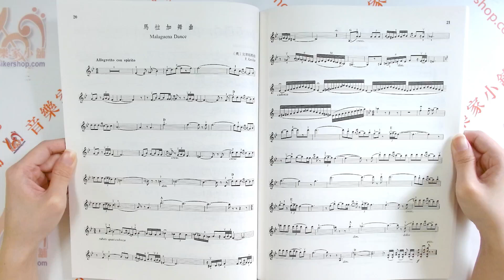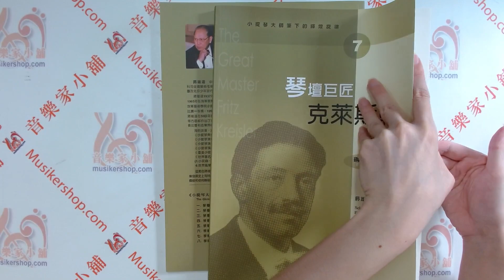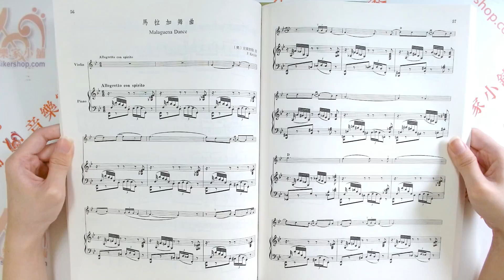琴壇巨匠 - 克萊斯勒 (伴奏+分譜) Fritz Kreisler【CY-V407】【9789867061218】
克萊斯勒--琴壇巨匠(7)
 克萊斯勒（F. Kreisler）為奧地利小提琴家、作曲家，是一位20世紀中完全新穎並具有獨創風格的小提琴演奏大師，卓越的演奏技巧中飽含著豐富的內涵，一生爲人善良，充滿愛心，一首首晶瑩剔透、純淨優美的樂曲，如同他那美麗的心靈一樣，永遠爲世人珍愛和崇敬。本書分立二冊(合賣)，一冊為小提琴分譜，一冊為鋼琴伴奏譜

全音樂譜出版社　商品編號：V407
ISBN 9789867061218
總頁數 238
特徵 西洋古典
適用對象 演奏級
時期與風格 浪漫樂派時期

【前言】
在三百餘年的琴壇歷史中，小提琴演奏藝術發展的高峰一個超越一個，而每次高峰的出現，都基於兩個根本原因：一是許多偉大的作曲家爲小提琴家們寫下了許多優秀的演奏作品，這些體裁和風格各不相同的樂曲不僅提高了演奏家們的演奏技能，同時也極大地拓寬了演奏的空間，從而使小提琴的演奏趨於更加豐富和完善；而另一個重要原因則是演奏家們在自己演奏經驗的積累下和演奏技藝的成熟中，以自己對美好生活的憧憬、嚮往和追求，以及對藝術有著強烈和熾熱的表現願望，在不同的時期，以高超的技藝和心靈的歌唱，留下了無數不朽之作，爲琴壇後人舖展了一條光彩奪目、燦爛似錦的藝術之路。

韋發第首創了獨奏小提琴和樂隊合作演奏的協奏曲形式，爲交響性的協奏曲寫作奠定了基礎。

帕格尼尼在雙音、泛音、雙泛音、撥奏等高難度技巧的運用上，爲小提琴的演奏藝術開創了一個新天地，對小提琴演奏藝術的發展產生了深遠的影響。

作爲法─比學派的創始人白里奧，在他的作品中大量運用了和弦和分解和弦，使典雅和柔情的小提琴演奏變得更爲精緻和富有氣質。而白里奧的得意門生魏歐當，則進一步將卓絕的技巧和新穎的旋律完美地結合在一起，從而爲後人寫作協奏曲提供了範本。

維尼奧夫斯基將古典學派的風格和浪漫主義的色彩巧妙結合，在他寫作的作品中，微妙地運用了半音拖指和快速的飛跳弓，加上熱情洋溢的優美旋律，使小提琴的樂曲產生了前所未有的華麗和輝煌。

被譽爲現代帕格尼尼的薩拉薩蒂，他在前人已對所有演奏技巧完善的基礎上，使自己的作品富於更完美的歌唱性，這是後人猶爲喜愛的原因。

由克萊斯勒到海菲茲，這兩位完全新穎和具有獨創風格的演奏家，在他們完美地詮釋古典主義以及浪漫主義那些經典大作的同時，他們以自己創作的大量富有現代意識的精湛小品以及獨具魅力的美妙演奏，將小提琴的演奏藝術引向一個寬廣無比的新天地。

當然還有許多偉大的演奏家，在不同的歷史階段，寫下了許多爲小提琴演藝術的發展產生過巨大影響的優秀作品。今天，我們選編出版《小提琴大師筆下的輝煌旋律》，目的正在於通過部分演奏大師不同時代、不同風格的作品，能夠使人們對這些偉大的演奏家，在小提琴演奏藝術發展的里程中，各自所產生的無可替代的歷史作用以及相互傳承的影響，獲得更爲全面和深刻的瞭解。

蔣雄達
2003年6月

【內文選讀】
琴壇巨匠──克萊斯勒

弗里茨  ‧ 克萊斯勒（F. Kreisler），奧地利出生的小提琴家、作曲家，1875年生於維也納，1962年卒於紐約。

克萊斯勒出生在一個樂迷醫生的家庭。自小學琴，才氣超人。7歲進入維也納音樂學院，師從奧爾和黑爾梅斯貝格。10歲赴巴黎音樂學院隨馬薩爾深造，同時隨德里勃學習作曲。13歲首演於美國紐約，隨即偕鋼琴家M ‧ 羅森塔爾赴歐美各地巡演，轟動世界樂壇。1938年他成爲法國公民，定期演出於巴黎和倫敦，並錄製了許多唱片，1940年後定居於美國。

克萊斯勒青年時代興趣廣泛，先後學習過醫學、繪畫、藝術史等，並兩次服役於奧地利軍隊。不凡的經歷以及知識的淵博，使他卓越的演奏技巧中飽含著豐富的內涵以及和聽眾心語對訴般的樂思。他的演奏曲目極爲廣泛，他演奏的門德爾松和艾爾加等人的協奏曲，可謂別具一格。他把嚴謹持重的古典演奏風格和他本人獨有的飄逸灑脫、迷人心醉的甜美音色融合在一起，和其他演奏家相比，又多了一份跌宕激越、迴腸盪氣之感。而當他演奏自己創作的一首首精湛別緻、色彩繽紛的小品時，更如醇濃的美酒，流入人們的心田。那優美動聽的旋律和古樸典雅的維也納風韻，使人聽來回味無窮，難以忘懷。

克萊斯勒是一位20世紀中完全新穎並具有獨創風格的小提琴演奏大師。在海菲茲、蒂博、埃內斯庫以及奧伊斯特拉赫這些名家輩出的半個世紀裏，他始終享有著不容爭議的威望，人們將他尊稱爲“琴壇巨匠”。

在克萊斯勒演奏和錄製的作品中，除了有各種體裁的傳統作品外，還有大量他本人創作和改編的小型樂曲。這些作品的音響資料被後人珍藏，其原因是他自己創作自己演奏的那些樂曲，實在只能被後人讚歎而無法效仿之能。素材集中、技巧全面的《維也納隨想曲》，清新活潑、動人心弦的《美麗的羅絲瑪琳》，旋律優美、深切感人的《愛的憂傷》，節奏明快、風格鮮明的《中國花鼓》，結構完整、氣勢恢弘的《前奏與快板》，還有其他許多許多……。其作品影響和受人之愛己遠遠超越了琴壇樂友之間。

克萊斯勒一生爲人善良，充滿愛心，以慈善爲本，他那一首首晶瑩剔透、純淨優美的樂曲，如同他那美麗的心靈一樣，永遠爲世人珍愛和崇敬。

蔣雄達

【目錄】
1. 維也納隨想曲　[奧]克萊斯勒曲　F. Kreisler
Vienna Caprice
2. 維也納狂歡節幻想曲　[奧]克萊斯勒曲 F. Kreisler
Viennese Rhapsodic Fantasietta
3. 古老的維也納曲調　[奧]克萊斯勒曲 F. Kreisler
Air for Age-old Viennois
4. 吉普賽隨想曲　[奧]克萊斯勒曲 F. Kreisler
Gypsy Caprice
5. 中國花鼓　[奧]克萊斯勒曲 F. Kreisler
Tambour in Chinois
6. 匈牙利舞曲（布拉姆斯風格）　[奧]克萊斯勒曲 F. Kreisler
Hungarian Dance（In the Style of Brahms）
7. 馬拉加舞曲　[奧]克萊斯勒曲 F. Kreisler
Malaguena Dance
8. 倫敦德里小調（愛爾蘭民歌）　[奧]克萊斯勒曲 F. Kreisler
Londonderry Air（Irish Folk Song）
9. 浪漫曲　[奧]克萊斯勒曲 F. Kreisler
Romance
10. 浪漫曲　[德]舒曼曲[奧]克萊斯勒改編 R. Schumann-F. Kreisler
Romance
11. 圓舞曲（愛的歡樂）　[奧]克萊斯勒曲 F. Kreisler
Waltz（The Happiness of Love）
12. 圓舞曲（愛的憂傷）　[奧]克萊斯勒曲 F. Kreisler
Waltz（The Sorrow of Love）
13. 圓舞曲（美麗的羅絲瑪琳）　[奧]克萊斯勒曲 F. Kreisler
Waltz（Beautiful Rosmarin）
14. 鈴鼓舞曲（勒克萊爾風格）　[奧]克萊斯勒曲 F. Kreisler
Tambourin（In the Style of Leclair）
15. 牧歌　[奧]克萊斯勒曲 F. Kreisler
Madrigale
16. 晚禱歌（瑪爾蒂尼風格）　[奧]克萊斯勒曲 F. Kreisler
Preghiera（in the Style of Martini）
17. 小夜曲（小丑）　[奧]克萊斯勒曲 F. Kreisler
Serenade（Polichinelle）
18. 前奏與快板（普尼亞尼風格）　[奧]克萊斯勒曲 F. Kreisler
Introduction and Allegro（In the Style of Pugnani）
19. 貝多芬主題小迴旋曲　[德]貝多芬曲[奧]克萊斯勒改編 L. v. Beethoven-F. Kreisler
A Rondino of Beethoven Theme
20. 古小步舞曲　[波]帕德列夫斯基曲[奧]克萊斯勒改編 I. J. Paderewski-F. Kreisler
Minuet L'Antique
21. 科雷利主題變奏曲　[意]塔爾蒂尼曲[奧]克萊斯勒改編 G. Tartini-F. Kreisler
Variations Theme of Corelli
22. 西西里與利戈頓舞曲　[法]弗朗科爾曲[奧]克萊斯勒改編 F. Francoeur- F. Kreisler
Siciliana & Rigauden
23. 莊嚴的慢板　[德]「巴赫曲[奧]克萊斯勒改編 Friedemann Bach-F. Kreisler
Grave
24. 西班牙小夜曲　[俄]格拉祖諾夫曲[奧]克萊斯勒改編 A. Glazunov-F. Kreisler
Spanish Serenade
25. 西班牙舞曲　[西]法利亞曲[奧]克萊斯勒改編 M. de Falla-F. Kreisler
Spaish Dance
26. e小調斯拉夫舞曲　[捷]德沃夏克曲[奧]克萊斯勒改編 A. Dvorak-F. Kreisler
Slavonic Dance in e Minor
27. 探戈舞曲　[西]阿爾貝尼茲曲[奧]克萊斯勒改編 I. Albeniz-F. Kreisler
Tango
28. 告別夏威夷　夏威夷女王利留卡拉妮曲[奧]克萊斯勒改編 Queen Liliuokalani-F. Kreisler
Hawaian Melody
29. 如歌的行板　[俄] 柴科夫斯基曲[奧]克萊斯勒改編 P. Tchailovsky-F.Kreisler
Andante Camtabile
30. 母親教我的歌　[捷]德沃夏克曲[奧]克萊斯勒改編 A. Dvorak-F. Kreisler
Songs My Mather Taught Me
31. 黑人靈歌（選自《“自新大陸”交響曲》第二樂章）　[捷]德沃夏克曲[奧]克萊斯勒改編 A. Dvorak-F. Kreisler
Negro Spirttual Melody（From the Largo of the “New World Symphony”）
32. 旋律（選自歌劇《奧菲歐與尤麗迪茜》）[德]格魯克曲[奧]克萊斯勒改編 C. Glulck-F. Kreisler
Melody（Theme from“Orphee and Euridice”）
33. 即興曲　[奧]舒伯特曲[奧]克萊斯勒改編 F. Schubert-F. Kreisler
Impromptu
34. 印度之歌　[俄]里姆斯基-科薩科夫曲[奧]克萊斯勒改編 Rimsky-Korsakoff-F. Kreisler
Song of India
35. 俄羅斯主題幻想曲　[俄]里姆斯基-科薩科夫曲[奧]克萊斯勒改編 Rimsky-Korsakoff-F. Kreisler
Fantasia on Russian Theme
36. 宣敘調與諧謔曲（無伴奏）　[俄]里姆斯基-科薩科夫曲[奧]克萊斯勒改編 Rimsky-Korsakoff-F. Kreisler
Recitativo-Scherzo